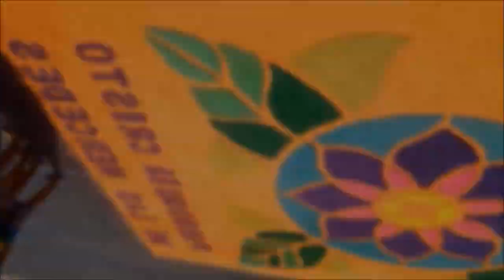Movilización en Tegucigalpa; maestros y médicos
Siguen los dolores de cabeza para el dictador hondureño Juan Orlando Hernández. La plataforma contra la privatización de la salud y educación sigue en las calles hasta que la dictadura se someta a los requisitos exigidos para iniciar un diálogo. Es muy difícil dialogar con un delincuente, es por eso que se le debe poner reglas muy claras.